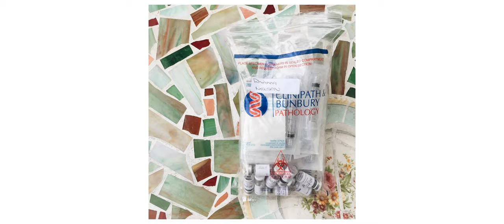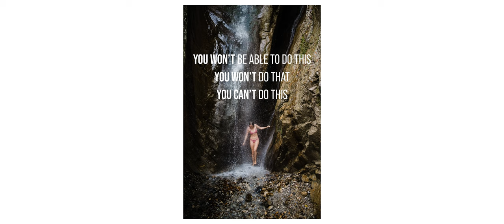Rhianna May Not - Living despite Ehlers-Danlos Syndrome (EDS)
Rhianna photographs hidden Italy while reflecting on her new life built from all the things she was told she could never do.